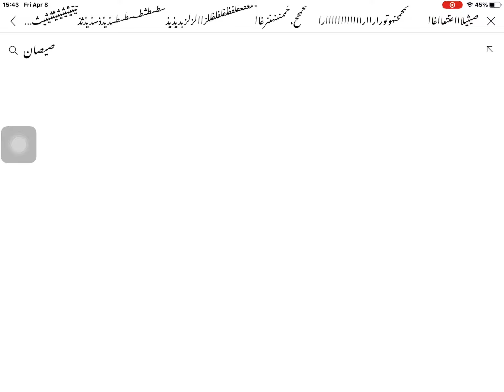No Results Found